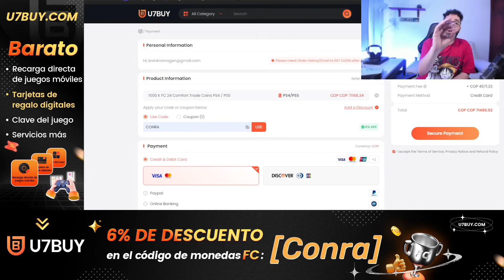MILITAO EVO MEJOR QUE RUDIGER, STONES, ETC...?